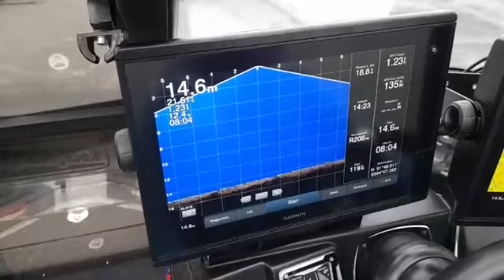Finval Germany Start Day1 WPC 2019 Fishing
Was für ein Start! Team Finval Germany mit Aleksandr Volkovskij & Jan Pusch bei der WPC 2019 in Holland.